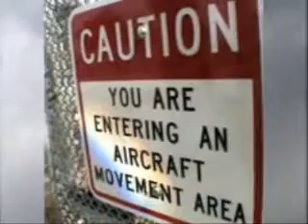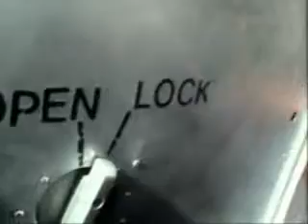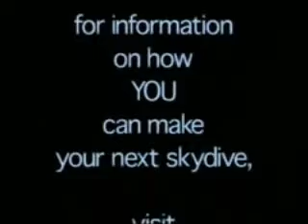Skydive Patrycja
Patrycja jumping from the plane in Hollister CA. She must be so crazy, skydiving with her condition.